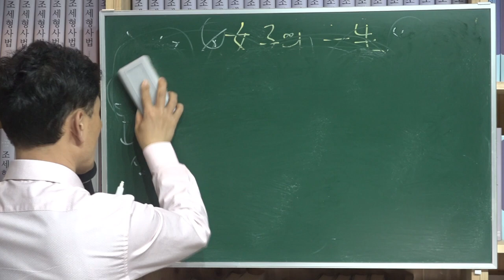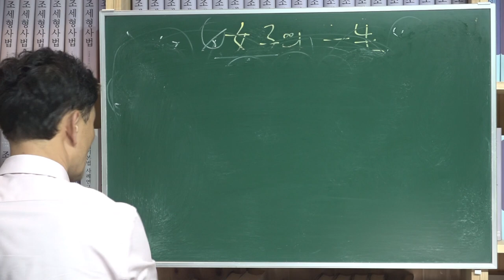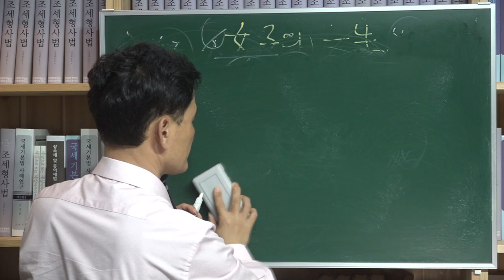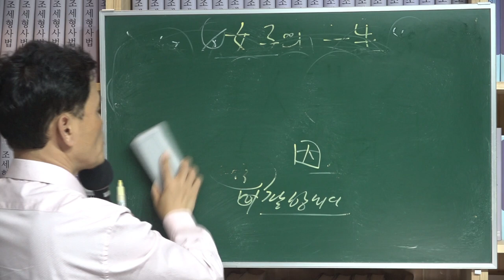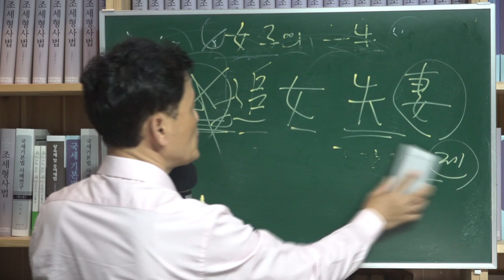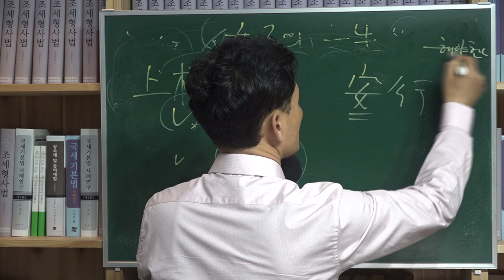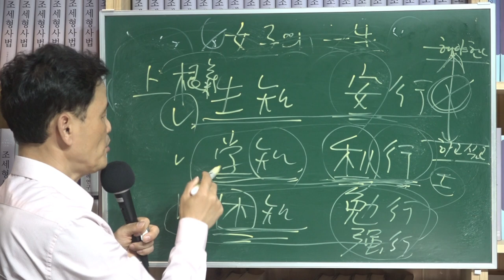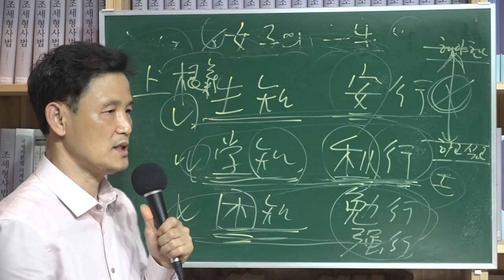[세금과 인생] 451 여자의 일생과 증여세 2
人生朝露
인생은 아침 이슬과 같다’(인생여조로·人生如朝露)

양상도회, 梁上塗灰
그리 아름답지 못한 여자가 얼굴에 분을 너무 많이 바른 것을 비웃는 말.

가인박명(佳人薄命)
아름다운 사람은 제명에 못 살고 요절한다, 또는 인생이 불행하다는 뜻의 사자성어이다.

추녀실처(追女失妻)
진나라(秦나라) 조간자(趙簡子)가 군사(軍士)를 모아 제나라를 침공(侵攻) 하려는 계획(計劃)을 몰두(沒頭)하고 있었다. 이것을 본 장수(將帥) 공로(公盧)가 그 계획을 비웃고 다녔다.

이말을 들은 조간자는 화가 나서 공로를 불러 꾸짖었다.그대는 무슨 까닭으로 나의 계책(計策)을 비웃는가. 제대로 해명(解明)하지 못한다면 죽음이 너를 기다릴 것이다.이에 대해 그가 대답(對答) 했다.
들판에서 뽕잎을 딸 때 일입니다. 신(臣)의 이웃에 사는 어떤 사내가 아내와 함께 길을 가다가 뽕잎을 따고 있는 아낙네를 봤습니다.
그녀의 미모(美貌)에 반한 사내는 아내는 버려두고 그녀를 쫓아 갔습니다. 그렇지만 그 뜻을 이루지 못하고 지쳐서 돌아 왔습니다. 하지만 자기(自己)를 버려두고 간 남편(男便)에게 화가 난 부인(婦人)은 남편을 버린채 떠나고 말았습니다. 결국 이 사내는 졸지(猝地)에 홀아비가 되고 말았지요.
이 말은 들은 조간자는 허탈(虛脫)한 표정(表情)을 지으면서 말했다. 내가 이웃 나라를 탐내 치다가 자칫 내 나라마저 잃는다면 딱 홀아비 꼴이 되겠구나! 그는 무모(無謀)한 도발(挑發) 계획을 취소(取消) 하였다는 고사(故事)이다.

생지안행, 生知安行
천성이 총명하여, 나면서부터 도리를 깨닫고 편안한 마음으로 도(道)를 행함.

生知 나면서부터 아는 것
學知  스스로 부족한 줄 알고 알고자 하는 것
困知   곤경을 당해서 비로소 아는 것

安行  편안하게 행하는 것, 해야하는 것과 하고자 하는 것에 간격이 없다
利行  이로움을 따져서 행하는 것
强行, 勉行  억지로 하는 것